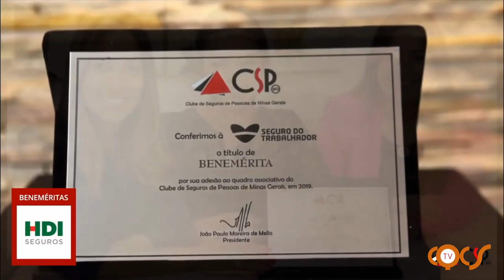CLUBE DE SEGUROS DE PESSOAS DE MINAS GERAIS COMEMORA UMA DÉCADA DE HISTÓRIA